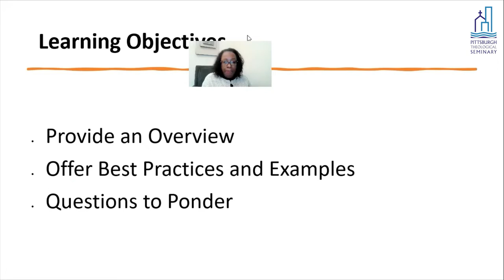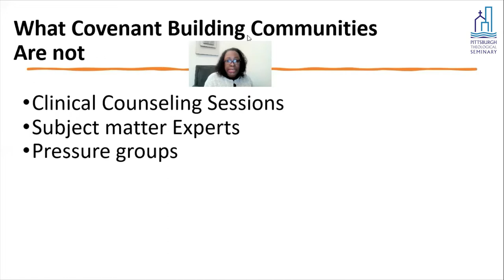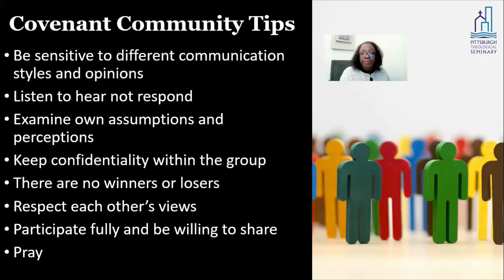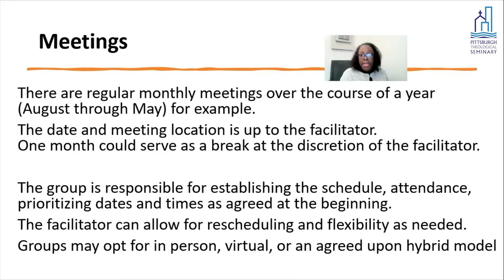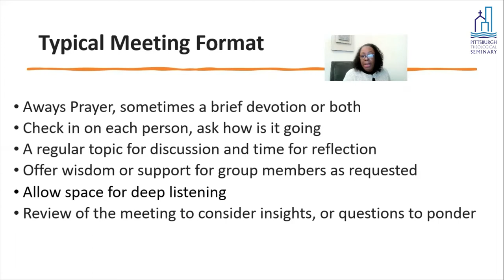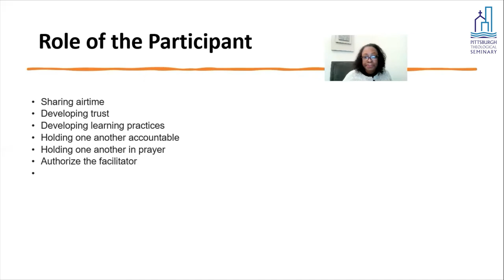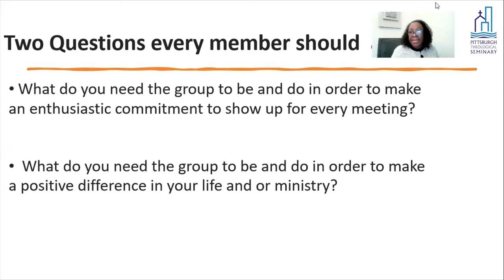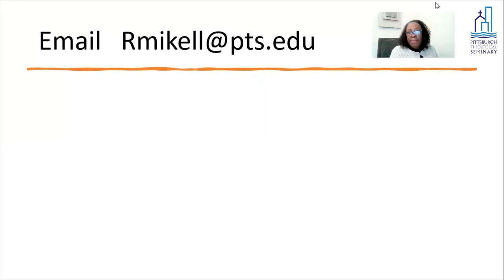Clergy Covenant Building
The Rev.  Dr. Renee Mikell '10, assistant to the bishop, Western Pennsylvania Conference of The United Methodist Church, discusses clergy covenant building.